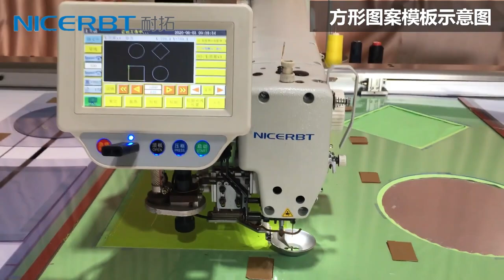Template Sewing Machine-N-00137 Square